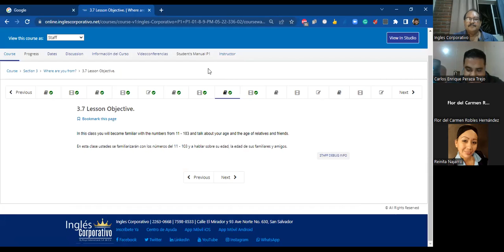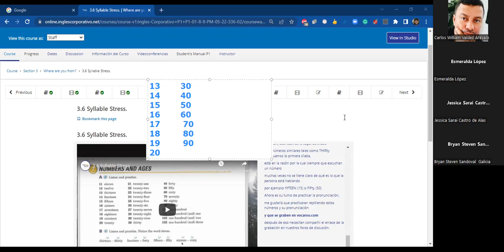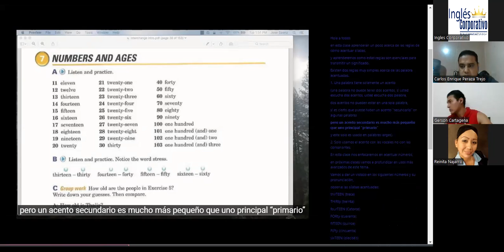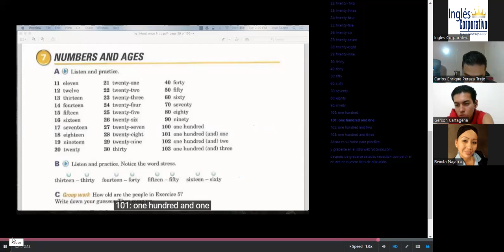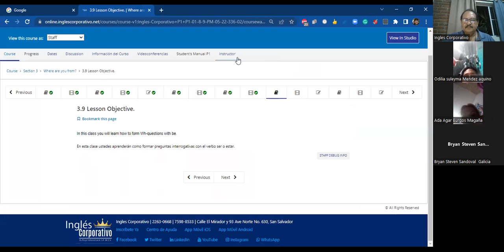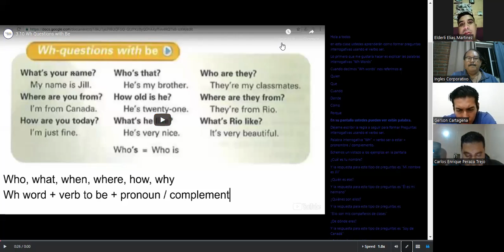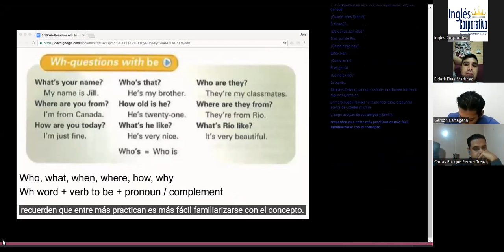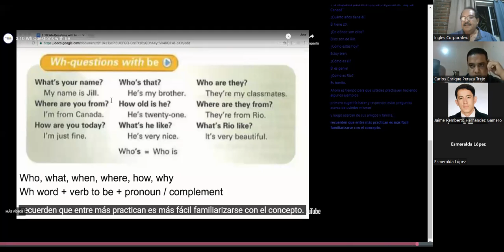Ingles Corporativo- June 7th, 2022 - Where are you from? Wh - questions with be.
Practice with Where are you from? and Wh-questions with the verb to be.